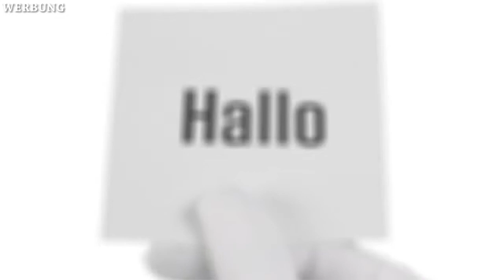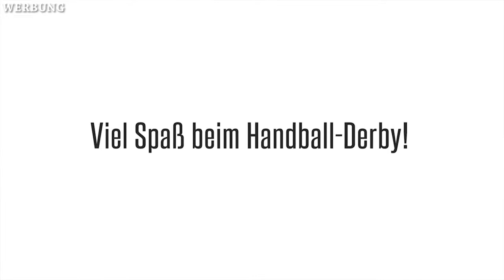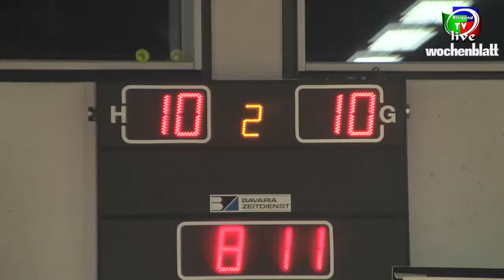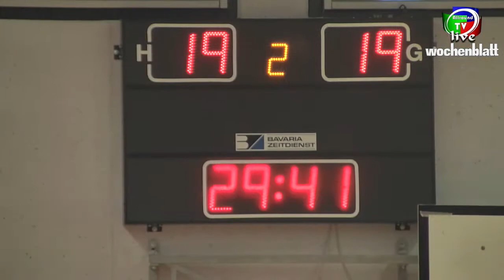Herren Handball-Derby: TV Altötting vs. SV Wacker Burghausen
Packende Spannung und eine tolle Atmosphäre waren Trumpf beim Herren Handball-Derby zwischen dem TV 1864 Altötting und dem SV Wacker Burghausen. Das Spiel endete unentschieden
mit 19 : 19 Toren.
Allround-TV zeigt Ihnen eine Zusammenfassung mit allen Toren von diesem aufregenden Sportereignis!
(Video: Allround-TV)